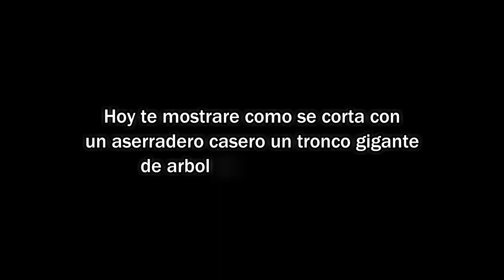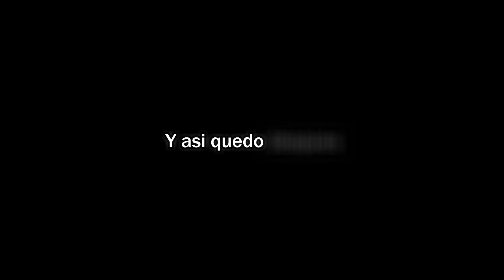Mira Como Cortan En Un Aserradero Casero un Tronco Gigante de árbol de madera ciprés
Hola amigos hoy les mostrare como cortan  En Un Aserradero Casero un Tronco Gigante de árbol de madera ciprés.
la madera de ciprés es una madera nativa que sirve para hacer muebles rústicos,tinajas y decoración de jardines,
también se utiliza para hacer embarcaciones de pesca por su alto nivel de resistencia a la humedad y tiene un característico olor y nudos.